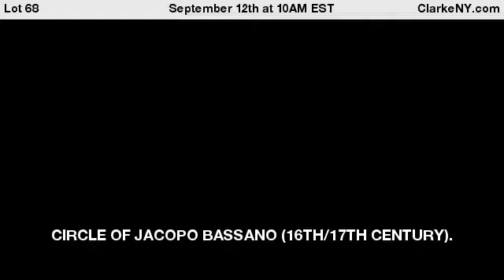CIRCLE OF JACOPO BASSANO (16TH/17TH CENTURY).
Oil on copper. Adoration of the Shepherds. From a New York, NY collection. - For Auction on September 12th at 10AM EST at ClarkeNY.com